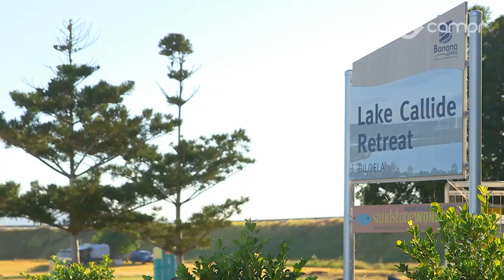Lake Callide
Lake Callide Retreat is operated by Banana Shire Council, Affordable lakeside accommodation options include 5 self-contained cabins, powered sites and camping sites – all located just a stone’s throw from the water. For caravanners, there is power, water, a shared ensuite bathroom, with expansive views of the dam and free barbecues.